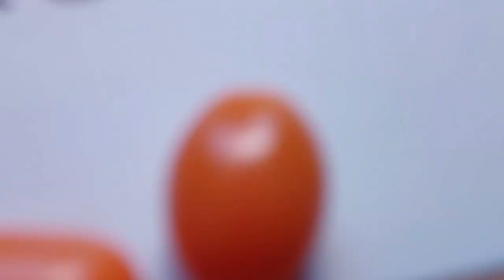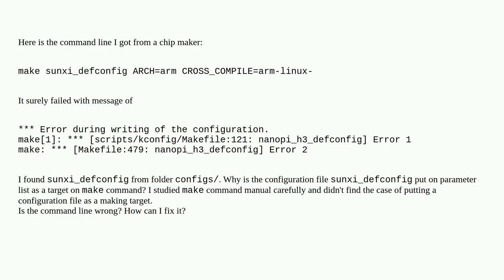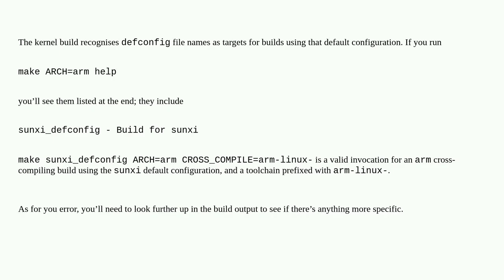Unix: Why is the configuration file in the parameter list of make command?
Why is the configuration file in the parameter list of make command?

A special thanks goes out to the community

  make